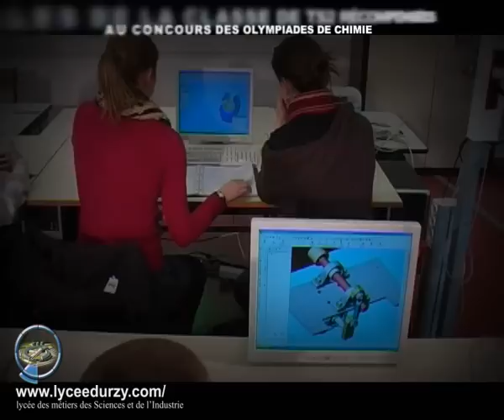DURZY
Bande annonce du lycée DURZY
Réalisation Hervé Couche